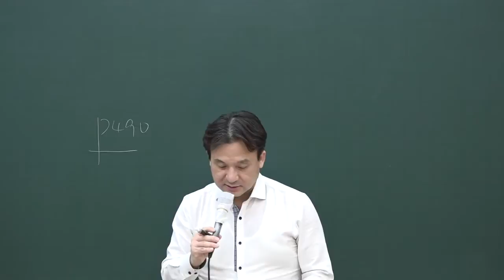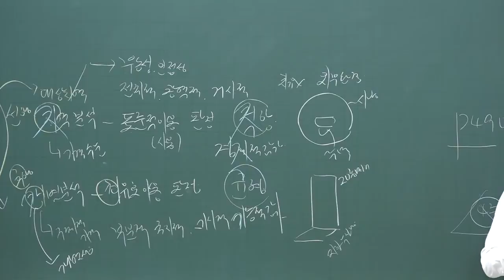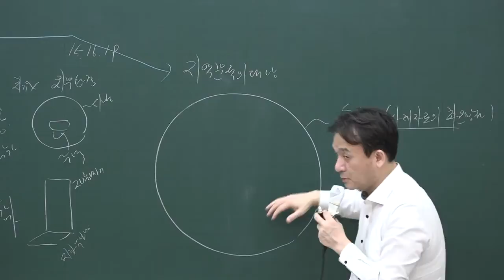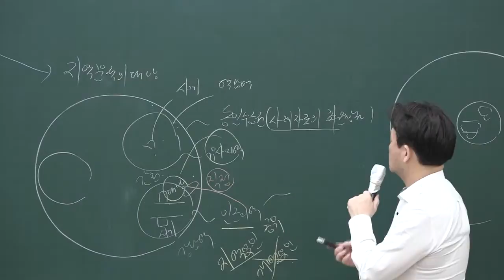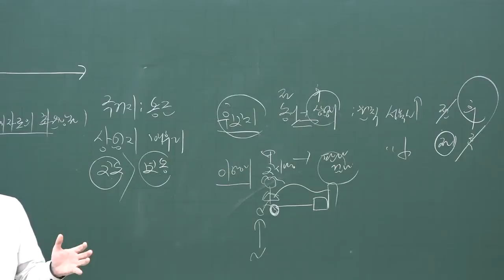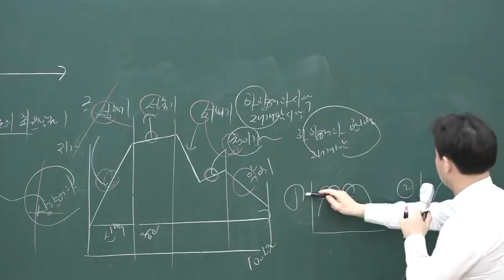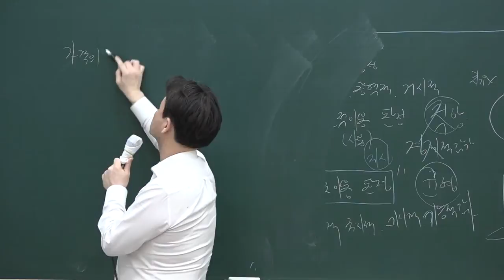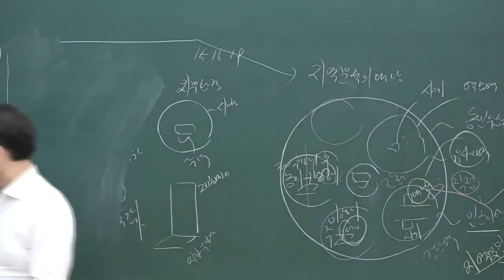[공전무] 2020년 공인중개사 부동산학개론 집중이론 지역분석 및 개별분석 3-37